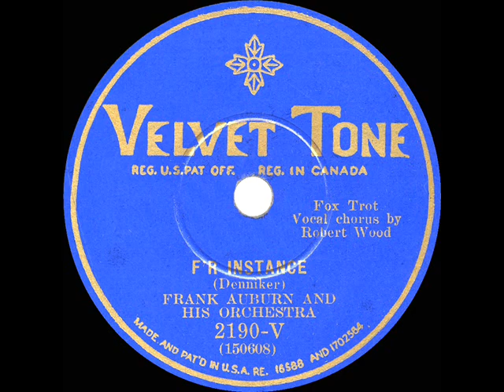1930 Phil Spitalny (as ‘Frank Auburn’) - F'r Instance (Bill Coty, vocal)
Transferred from 78rpm Velvet Tone 2190-V (also issued on Harmony & Diva) - F’r Instance (Denniker) by Frank Auburn & his Orchestra (Phil Spitalny), vocal by Bill Coty (as ‘Robert Wood’), recorded in NYC June 25, 1930 .